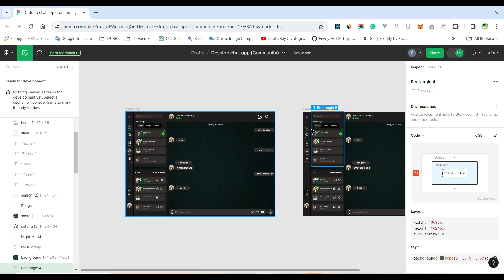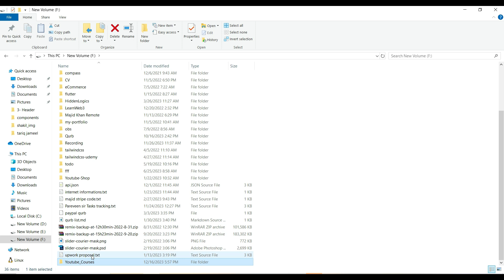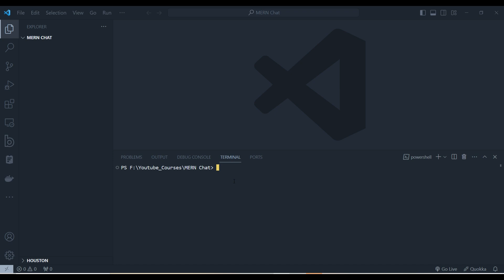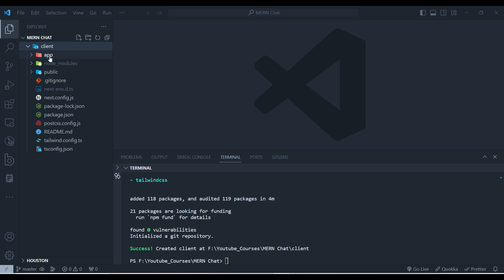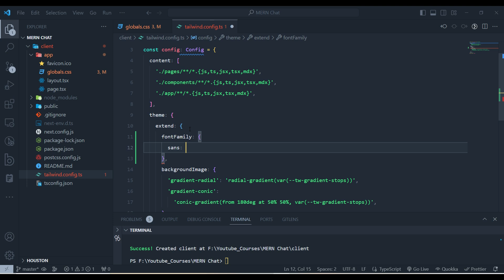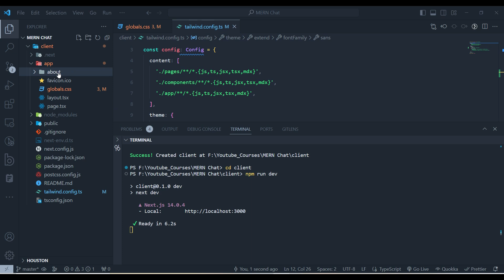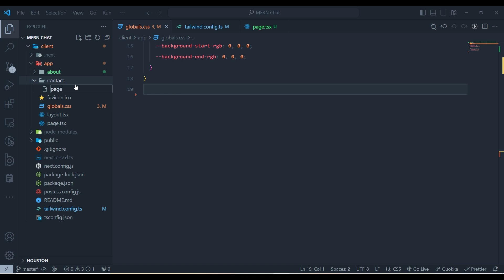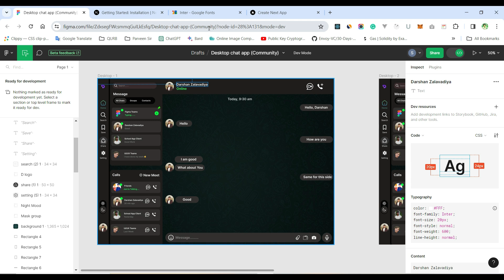[1] Real-Time Chat with Next.js, Socket.io, and MongoDB - Intro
🌐 Mastering Real-Time Chat Application with Next.js, Socket.io, and MongoDB, In this video, we will set up the next js 14 application.